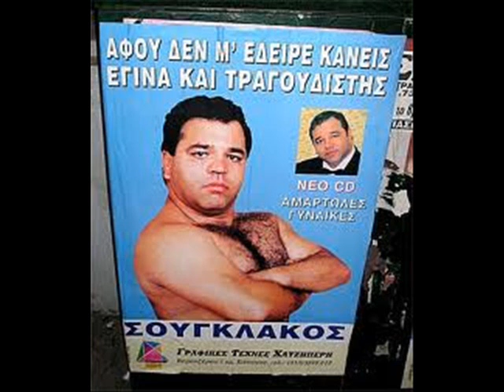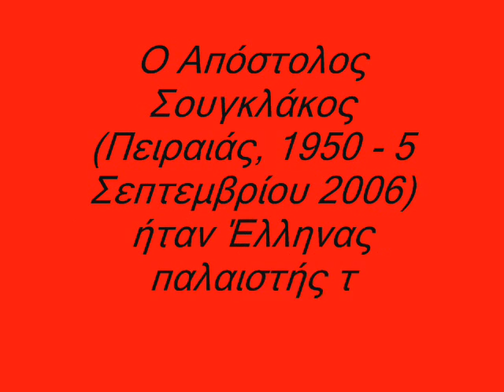ΣΟΥΓΚΛΑΚΟΣ ΑΠΟΣΤΟΛΟΣ Το άδικο (ακυκλοφόρητο, 2006)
ΤΟ ΑΔΙΚΟ

στιχοι ΣΟΥΓΚΛΑΚΟΣ ΑΠΟΣΤΟΛΟΣ
μουσική, ενορχήστρωση  ΖΙΟΥΤΟΣ ΘΟΔΩΡΗΣ
κιθάρες  ΡΑΠΤΗΣ ( ε-raptor ) HΛΙΑΣ

2006, ο Αποστολος εφυγε 5 Σεπτεμβρίου του 2006 , λίγο μετα την ηχογρ'αφησή του.